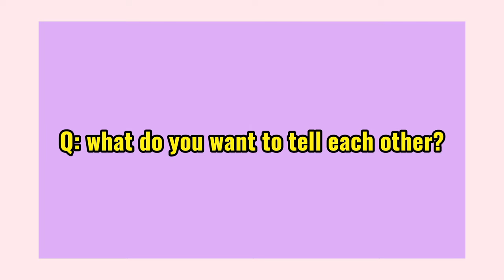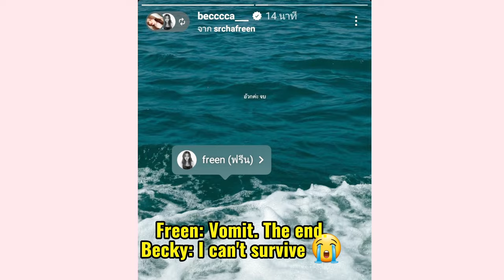GQandA interview X FreenBecky and Becky repost story IG Freen